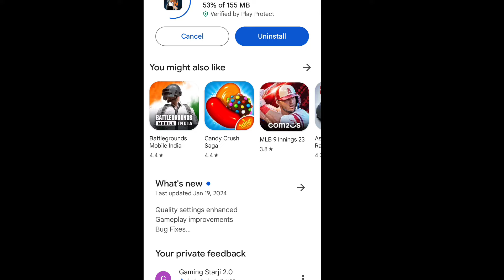𝙁𝙞𝙣𝙖𝙡𝙡𝙮 𝙍𝙚𝙖𝙡 𝘾𝙧𝙞𝙘𝙠𝙚𝙩 24 𝙉𝙚𝙬 𝙐𝙥𝙙𝙖𝙩𝙚 𝙁𝙪𝙡𝙡 𝙍𝙚𝙫𝙞𝙚𝙬